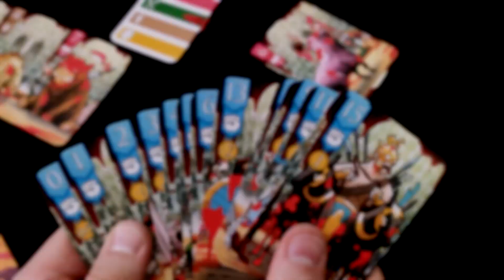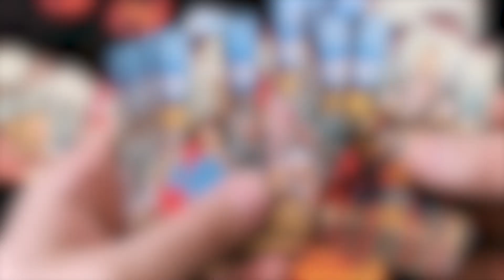Кровус Максимус Настольная игра Обзор \ Смертельные Бои на Карточной Арене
Настольная игра Кровус Максимус - это не сложный филлер на всеми нам известной механ7ики взяток. Но конечно здесь не обошлось без своих фишек. К примеру козырь здесь хоть и есть, но он постоянно меняется и его можно заказать лишь сыграв карту другой школы гладиаторов, по совпадению с цифрой последней карты.  очень необычная фишка позволяет почувствовать игру с гладиаторами совершенно по другому. Кровус Максимус кроме того имеет и довольно прикольное оформление, которое я думаю многим придеться по душе!

Данные средства будут потрачены на зарубежные новинки, а так же обновление аппаратуры для сьемок

Web money:
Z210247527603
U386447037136